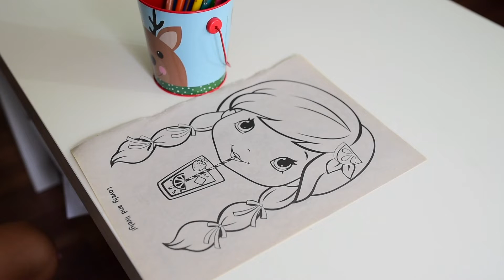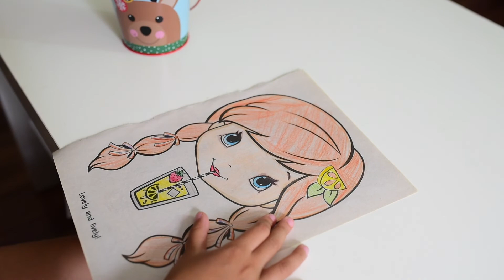LEMON MERINGUE Colouring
Colouring Lemon Meringue with Crayola Colour Pencil.